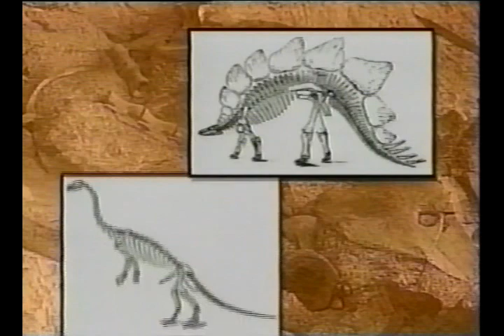AFRTS Othniel Marsh American Pioneer 1172